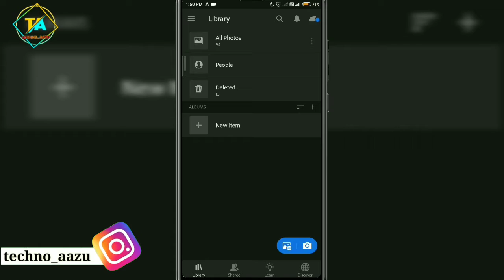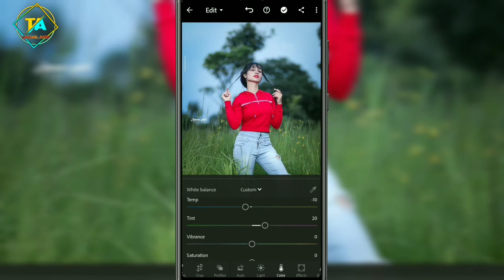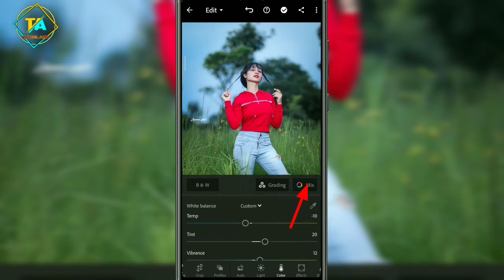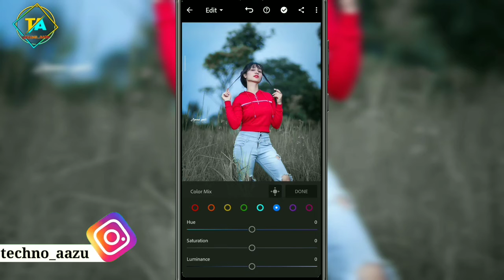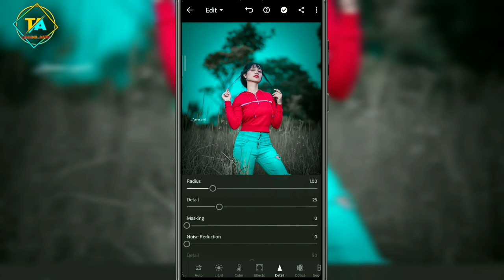Aqua And Black Lightroom Editing / Aqua And Black Lightroom Preset Free Download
PLEASE MUST READ 🔴
the preset file is protected with password
🔴How to get password
🔴Watch video without skip and watch full
🔴Password will appear on the top right corner
🔴Password is divided into two parts
FOR EG .
Ist part👉 12
2nd part👉 34
Now the password is👉 1234

How to make kinmaster text editing colour effects

Mobile mai phone app hai to yai trick seekh lo